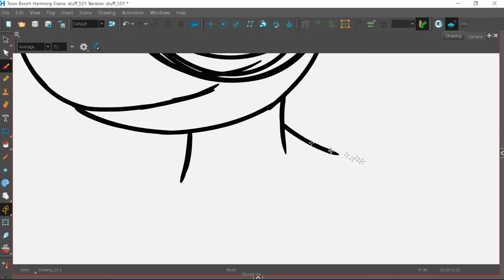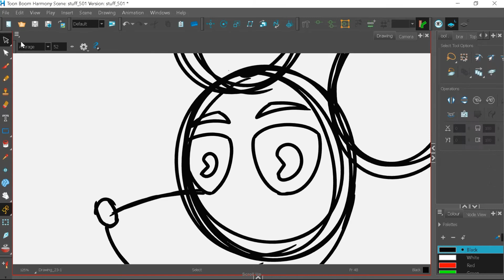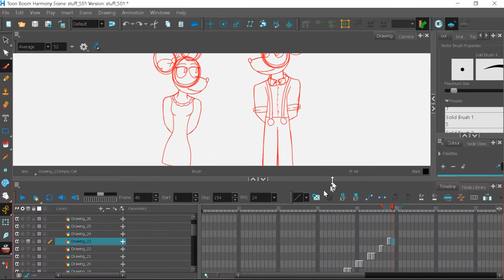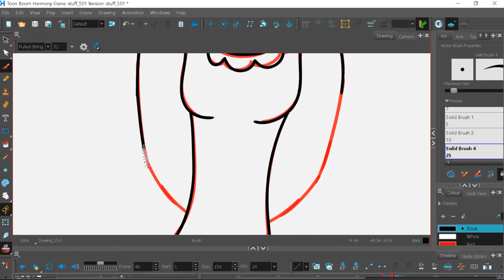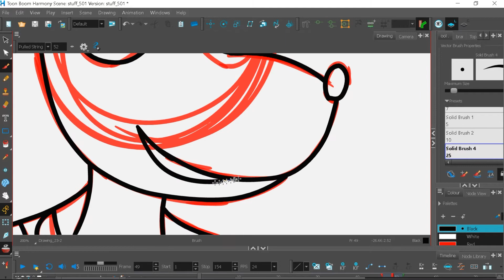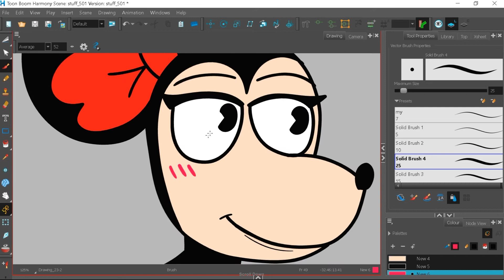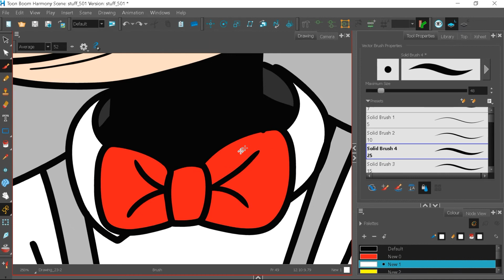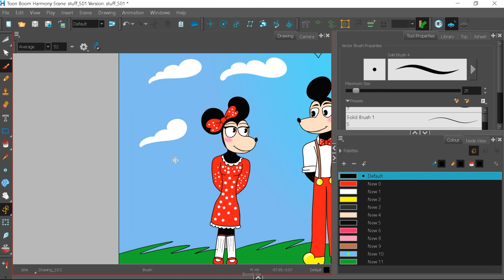mickey and minnie mouse fan art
plz tell me what you think about it i would love to hear from ya'll. . animations, cartoons, sketches and toon boom harmony. this is what you will find here on my channel hope you like my content if you do, don't forget to like and subscribe and share it